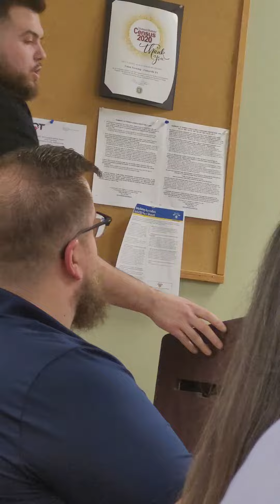1-17-2023 Cardox Road issues